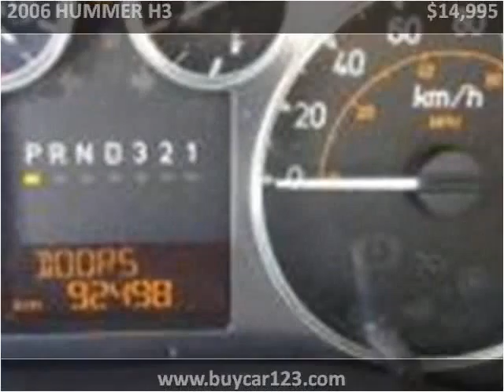2006 HUMMER H3 Used Cars Vancouver BC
This 2006 HUMMER H3 is available from Buy Car 123.